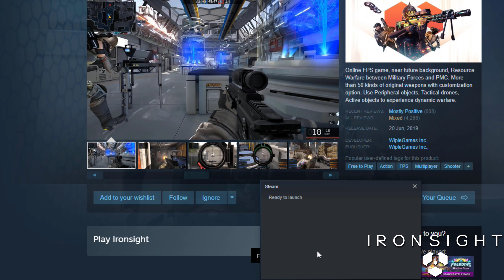Team Fortress 2 vs. Typical Colors 2 - Weapons Comparison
No that's not my voice, I paid a voice actor for it!
PayPal if you want to help me out (you don't have to)

0:00 Ironsight Ad
1:00 Minigun
1:23 Fists
1:50 Shotgun
2:15 Pistol
2:42 Wrench
3:06 Construction PDA
3:43 Grenade Launcher
4:08 Stickybomb Launcher
4:44 Sword / Kukri
5:01 Flame Thrower
5:32 Fire Extinguisher / Fire Axe
5:55 Rocket Launcher
6:28 Lever Shotgun / Scattergun
6:57 Bat
7:25 Disguise Kit
7:45 Revolver
8:05 Knife
8:29 Sapper
8:50 MAC-10 / SMG
9:07 Bonesaw
9:29 Medi Gun
9:44 Syringe Gun
10:07 Sniper Rifle
10:43 Outro

Tags, don't mind them :D